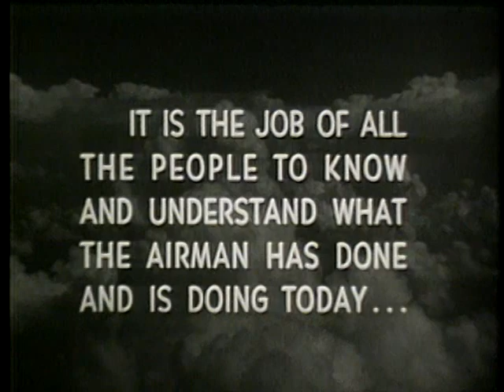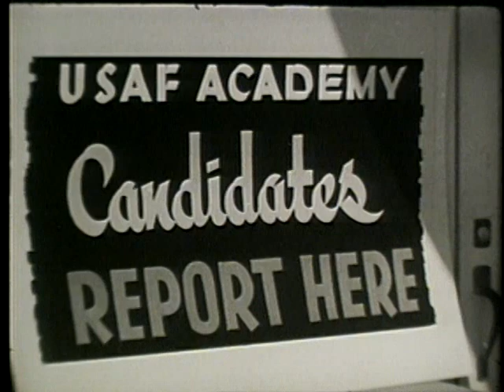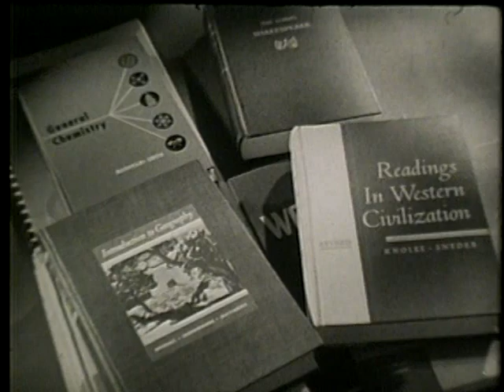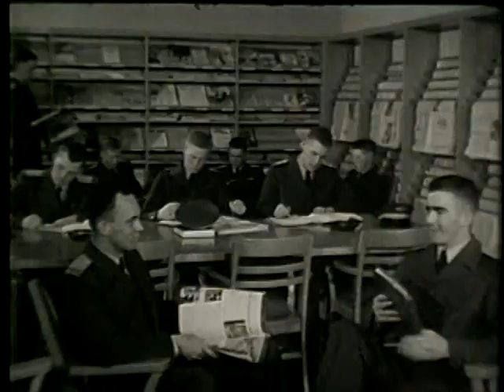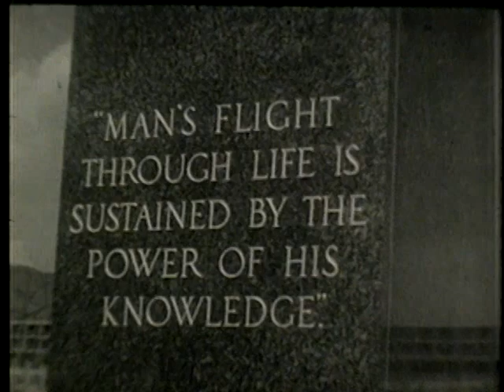AIR FORCE STORY, VOL 2, CHAPTER 7 -- THE AIR FORCE ACADEMY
AIR FORCE STORY, VOL 2, CHAPTER 7 -- THE AIR FORCE ACADEMY - Department of Defense 1959 - PIN 38553 - FOLLOWS ACADEMY'S FIRST CADETS THROUGH 4-YEAR TRAINING, INCLUDING SCIENCE, HUMANITIES, LEADERSHIP, AND AIRMANSHIP. PORTRAYS INTRAMURAL SPORTS AND CAMPUS SOCIAL LIFE.